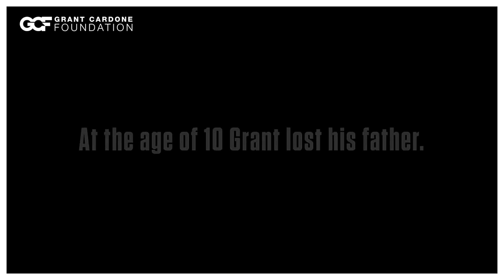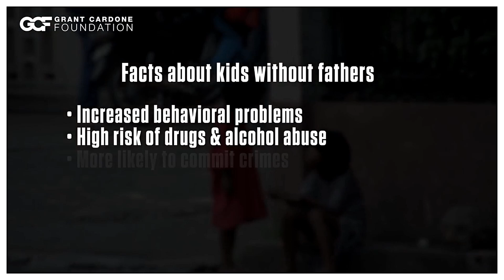Two Steps Ahead Podcast Ep 139 - Why Are Boys Failing in School and Why Are Men Failing in Life?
On this episode, we talk about the reasons why men, including boys in school, have a difficult time in life these days. Why have they been left behind and what can be done to reverse this failing trend? Join us for the conversation.